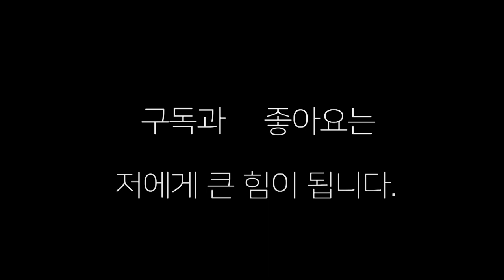생활복싱 수준이 장난이 아니다 "쎄다 쎄 "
양산에서 벌어진 생활복싱시합에서 장정구 복싱선수와 나기문 복싱선수의 시합